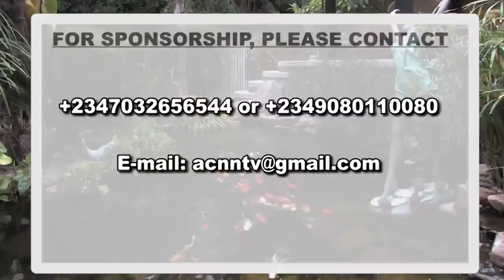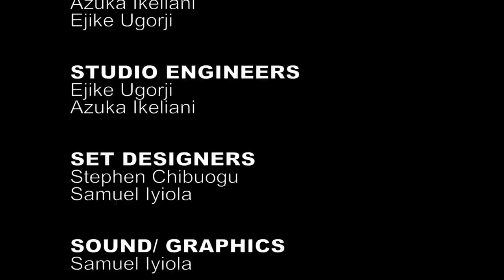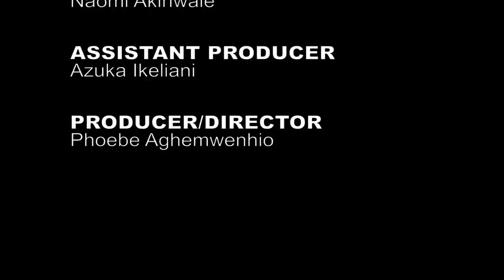DAILY FOUNTAIN OF JANUARY 27, 2019 - VEN. CHIMA OKORIE